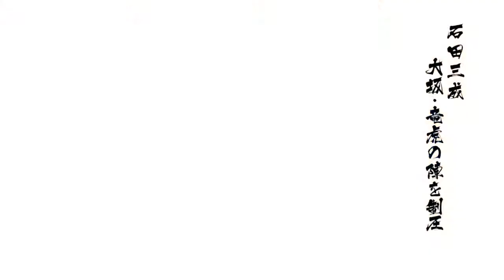戦国BASARA4 皇 石田三成 大坂竜虎の陣 天